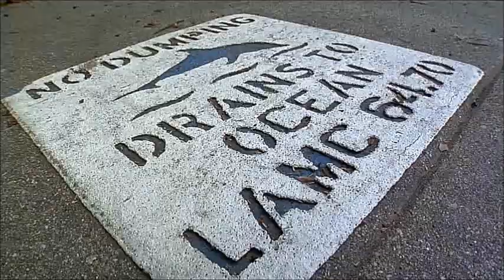Life After People - Great Pacific Garbage Patch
You are watching the fate of the Great Pacific Garbage Patch in a Life After People, taken from the episode Capital Threat.